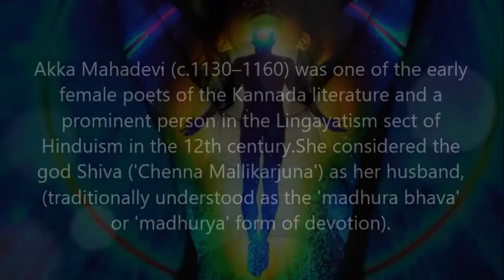Mahadevi Akka - The Poetess who considered Lord Shiva Her Husband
Akka Mahadevi (ಅಕ್ಕ ಮಹಾದೇವಿ) (c.1130–1160) was one of the early female poets of the Kannada literature  and a prominent person in the Lingayatism sect of Hinduism in the 12th century.  Her 430 extant Vachana poems (a form of spontaneous mystical poems), and the two short writings called Mantrogopya and the Yogangatrividhi are considered her most notable contribution to Kannada literature. She is seen as an inspirational woman in Kannada literature and in the history of Karnataka. She considered the god Shiva ('Chenna Mallikarjuna') as her husband, (traditionally understood as the 'madhura bhava' or 'madhurya' form of devotion).

Voice Over: Shaheen Shaikh
Vocals: Basavalingaiah Hiremut.
Video Editing: Chander Verma